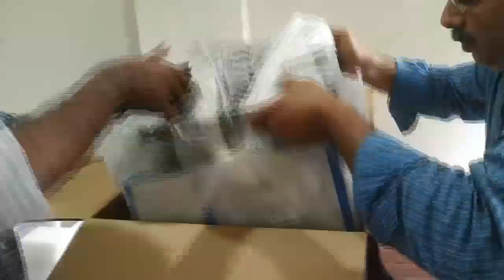Kite - Samsung X press laser M 2876ND Un boxing & Toner inserting Video